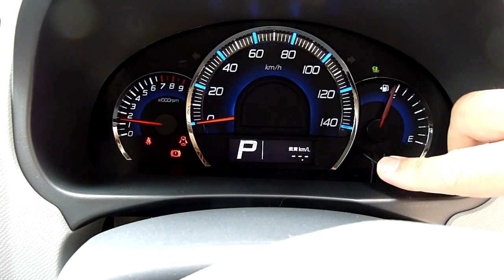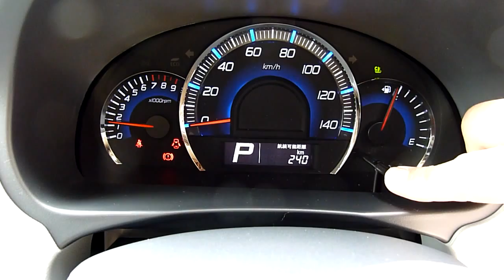MAZDA AZ-ワゴンが来た～！